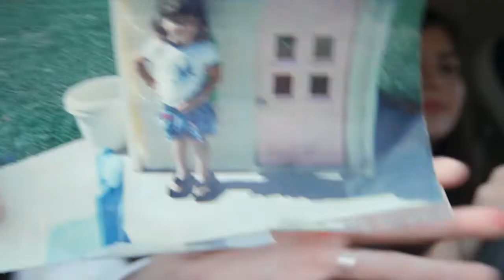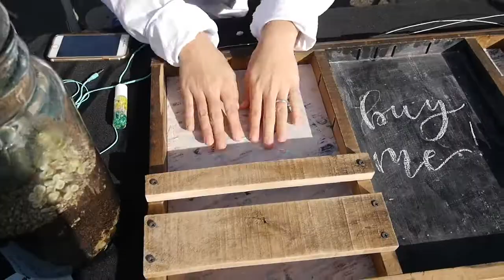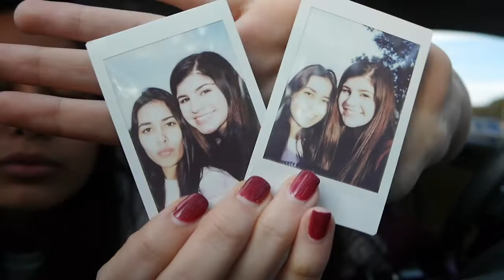a car vlog nobody asked for